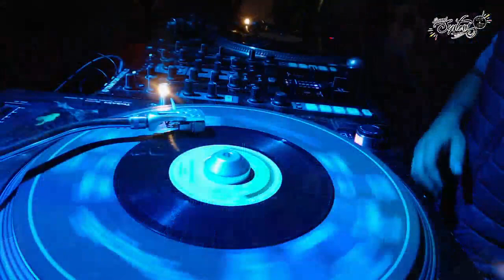Reggae lovers 80's sesión 2023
comparto esta sesión de reggae que se llevó a cabo en CDMX central funk.

disfruta !!!